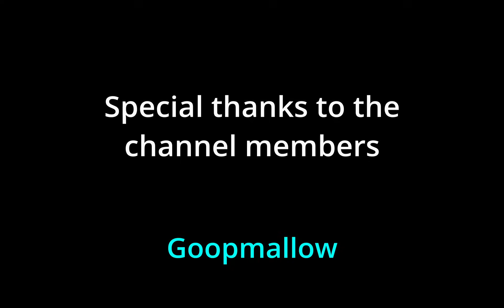I'm Losing My Mind… | Easiest Game - Pt. 11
pain